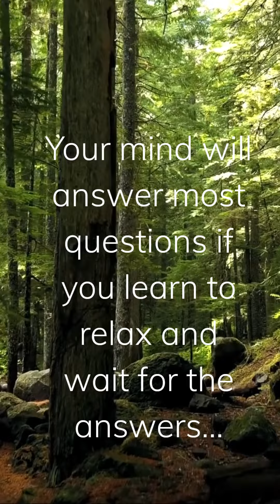Relaxing acoustic music that will calm your mind- meditation music relax mind body positive energy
When you need to relax, the mind starts hearing the music
music,relaxing,sleep,meditation music relax mind body positive energy,meditation music relax mind body positive energy guided